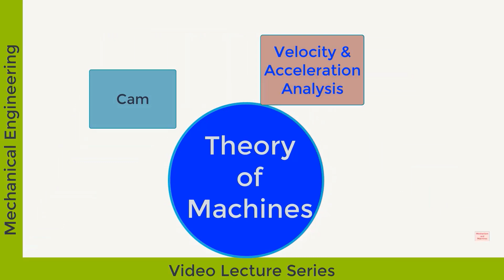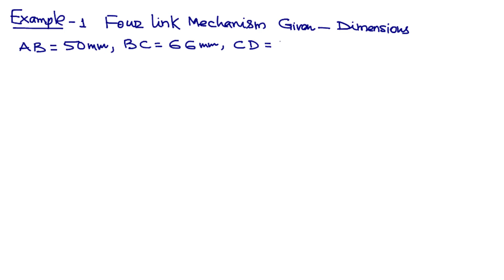Theory of Machines (Lecture-5) | D P Sharma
Velocity Diagram